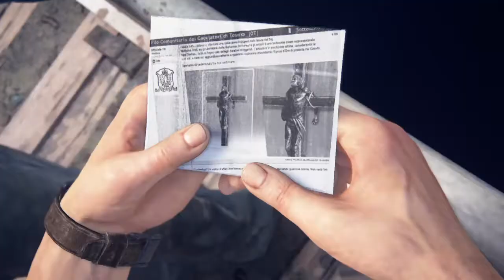UNCHARTED 4 A THIEF'S END PS4 Playthrough Gameplay Part 6 / No Commentary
Uncharted 4 A Thief's End Playthrough Gameplay includes complete story, all chapters, cutscenes and treasures for PS4.

Please bear in mind that this is a blind playthrough gameplay with no commentary.

If you enjoy this content and/or find it useful or for any other reason please remember to click the Like button, Share and Comment which I would appreciate a ton!

Set three years after his last adventure, Nathan Drake has now settled down with his wife, Elena Fisher and left the treasure hunting scene behind. That all changes, however, when Nate's long thought-to-be dead brother, Sam tracks him down, and asks for his help to find the long lost treasure of Pirate Captain Henry Avery. Together with Sully, Nate and Sam embark on a globe-trotting adventure, one last time.